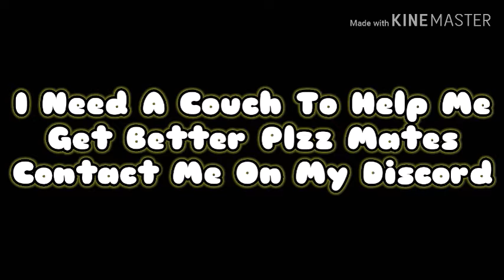Pixel gun 3d I lost 2 dues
Channels
More soon…
My Pixel Gun3D Account
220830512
My Editing Stuff

Vickking111
Sub goils
1k
Info
I will give a chance for every one for a video idea and i give you credit
Plzz I beg just 1 dollar That's all
Also comment games i should do a video on
Now for some things
㋡ツ
Catchphrase
IT’S THAT ALL YOU GOT MATE
My Info
Born 2006 may 11
Age:14
Name:Victor
Nickname:Vick
If You What To Help Me Out With Money Click This
*just links to help me get cash*